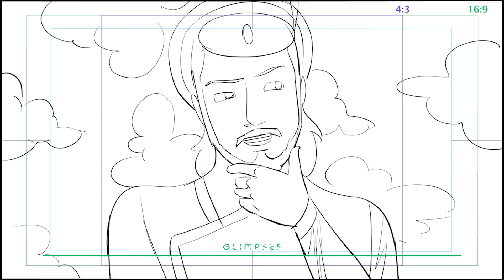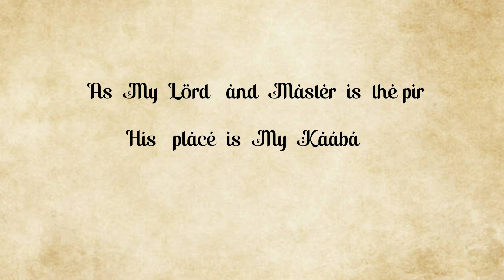Battle for Kandahar - India vs Persian Empire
🎥 "Rift Widens: The Sieges of Kandahar" - Part 3 🎥

🛡️ Brace yourself for an epic clash of princes as we journey to the heart of Kandahar's turbulent sieges. In the third installment of our historical animation series, Aurangzeb and Dara Shukoh's rivalry intensifies, and the empire hangs in the balance.

💥 **Kandahar's Crucible:** 💥
Experience the intense battles, political maneuvering, and shifting alliances that define this pivotal moment in Mughal history. As the city of Kandahar becomes the battleground, the destinies of the two brothers take separate, decisive paths.

👑 **Aurangzeb vs. Dara Shukoh:** 👑
Witness the clash of ideologies, ambitions, and power as Aurangzeb and Dara Shukoh stand at the crossroads of their fates. The rift between them widens, setting the stage for future conflicts that will shape an empire.

Don't miss this gripping episode that reveals the true cost of ambition and the sacrifices made for power.

🙏 **Join the Epic:** 🙏
Immerse yourself in the drama, intrigue, and history of "Rift Widens: The Sieges of Kandahar." Your support fuels our mission to bring these captivating stories to life through animation!

🤝 We invite you to be a part of our mission to bring Indian History and Literature to life through modern media. This project is made possible by a dedicated team of artists, researchers, and storytellers. Your support can help us continue this creative journey.
Don't miss this engaging episode that uncovers the intricate threads of history, culture, and personal transformation.

Thank you for being a part of our journey!